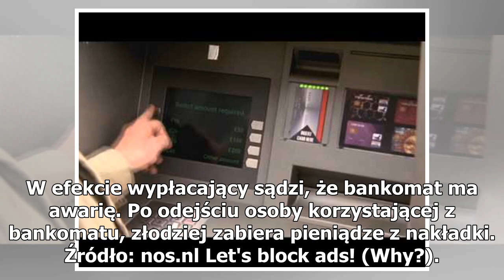Wypłacasz gotówkę z bankomatu? Możesz stracić pieniądze! Zobacz, jak wygląda cash trapping [VIDEO]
fot. screen Znany bank ostrzega przed groźną metodą kradzieży gotówki z bankomatu. Santander Bank przypomina, żeby zwracać uwagę na bankomat, w którym wypłacamy pieniądze. Oszuści stosują dodatkową listwę w maszynie, czyli tzw. cash trapping. Dosłownie oznacza on „pułapkę na pieniądze”. Cash trappin...